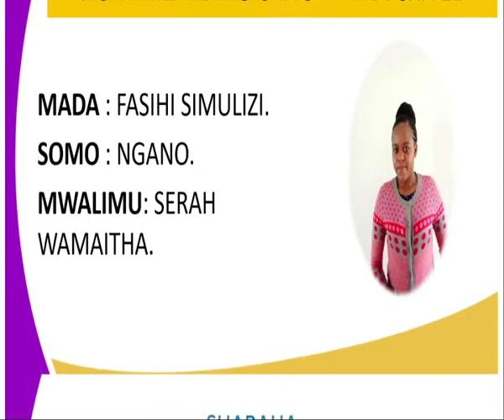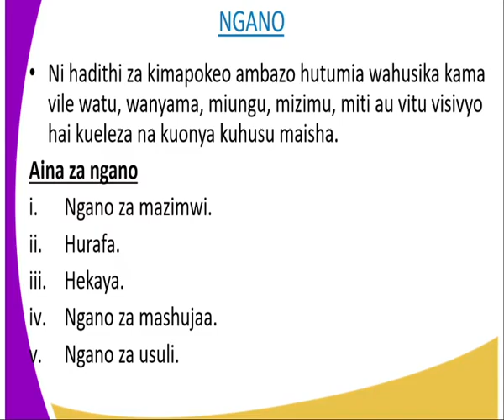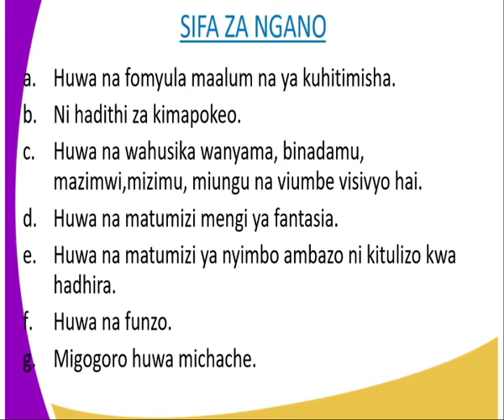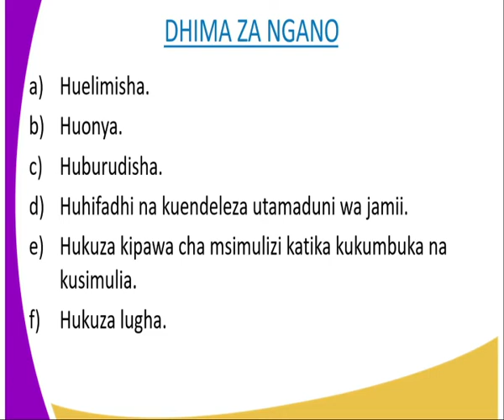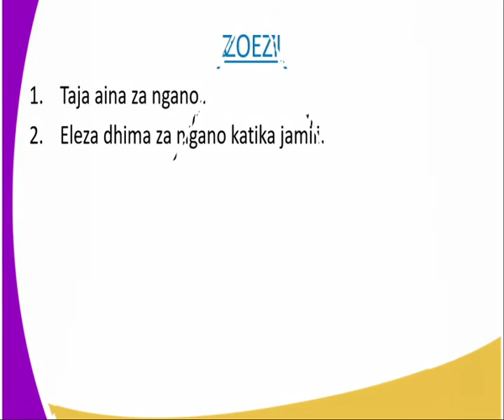Kiswahili kidato cha 3 fasihi simulizi ngano,kipindi cha21